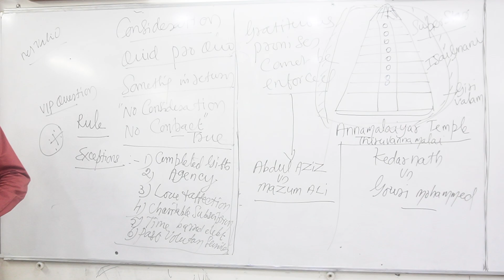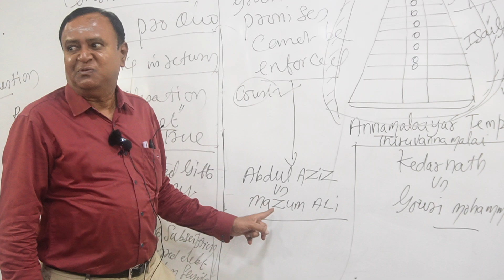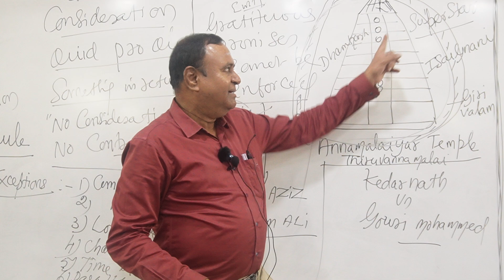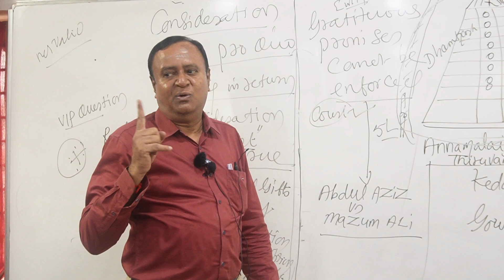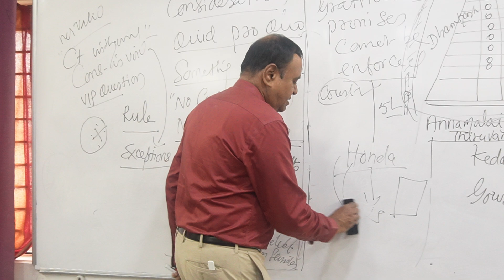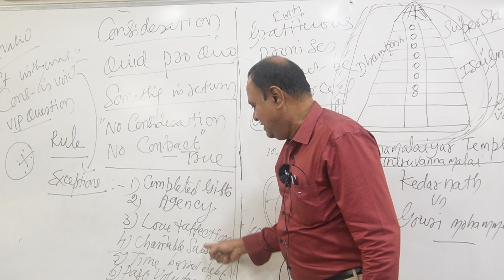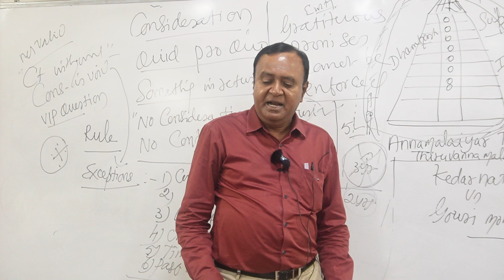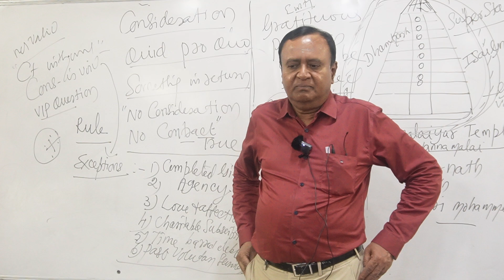CMA INTER BUSINESS LAW "CONSIDERATION" BY Dr.KNR